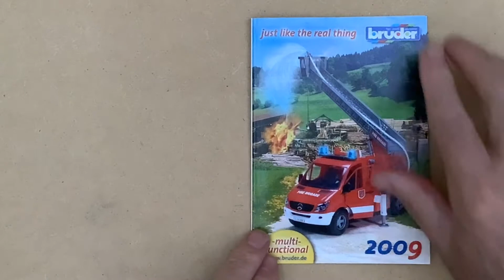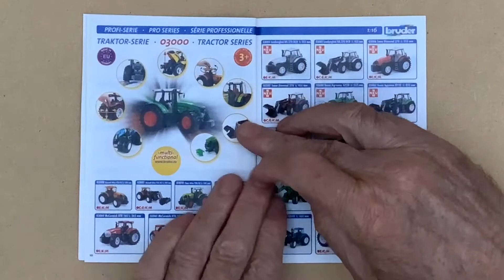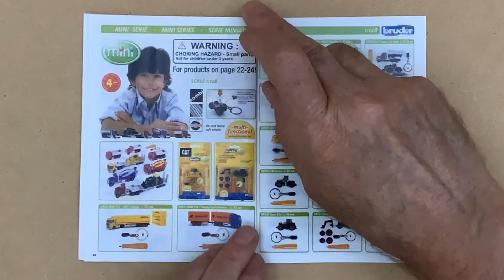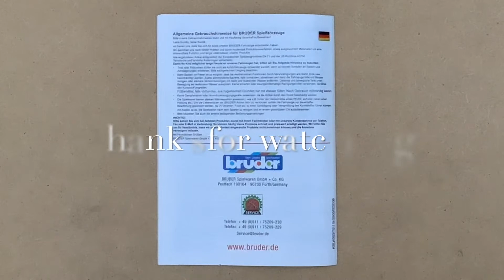bruder mini Katalog 2009 Catalog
bruder just like the real thing, Catalog